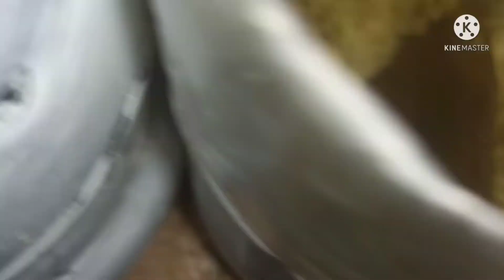De que edad reproducir nuestra betta hembra.